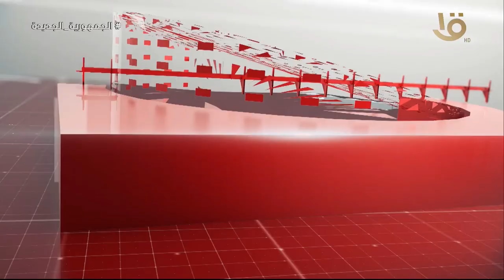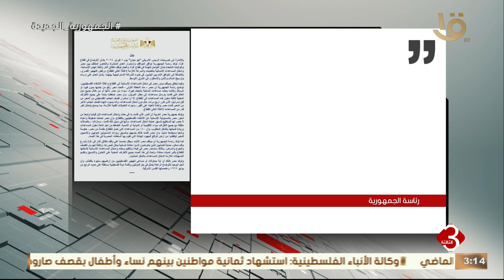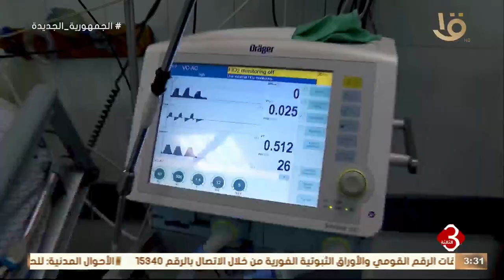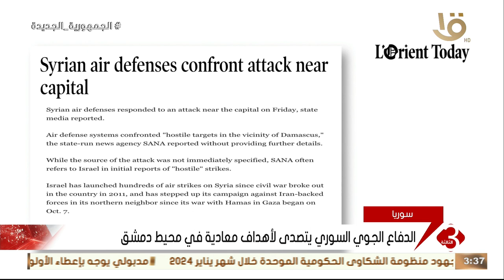نشرة الثالثة | متابعة لاهم الأخبار السياسية والاقتصادية محليا وعالمياً كاملة 8-2-2024